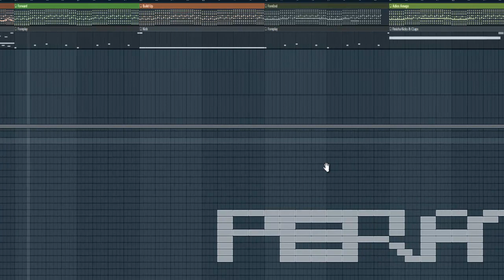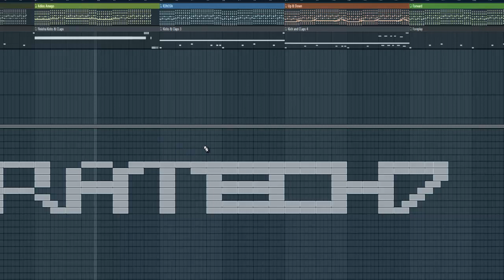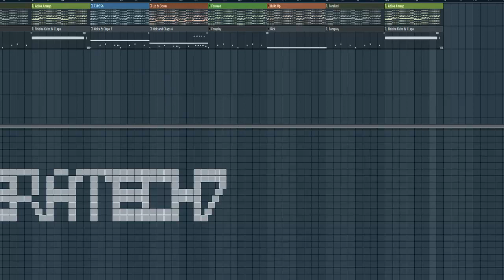PeraTech7 - Drake Headlines (Instrumental)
This is a instrumental of Drake Headlines
Please feel free to rap/sing along.
For lyrics ♫►► search for Headlines Lyrics in google.
Thank you come AGAIN
Thank you Come again, again.